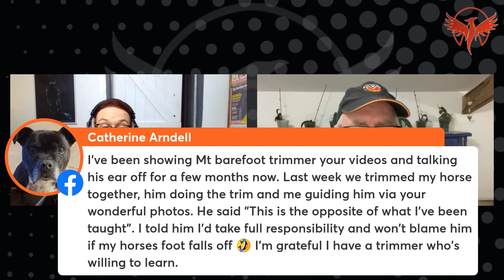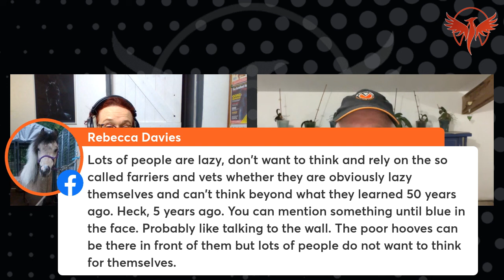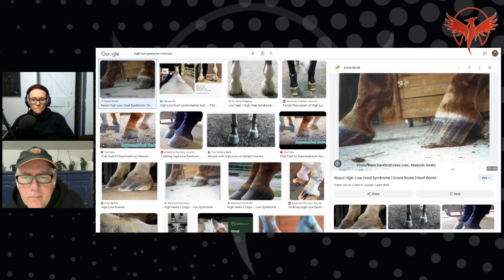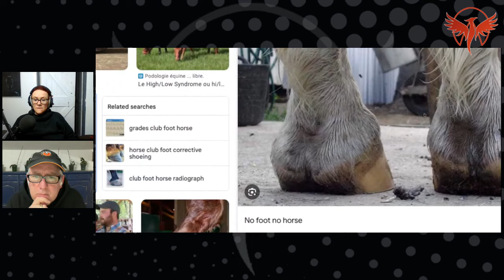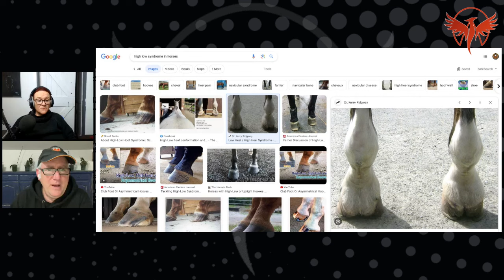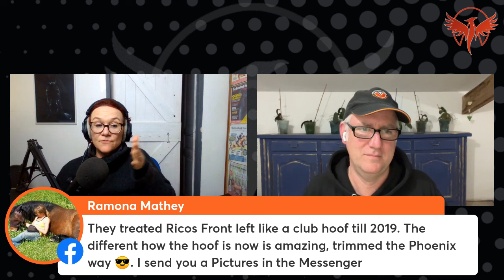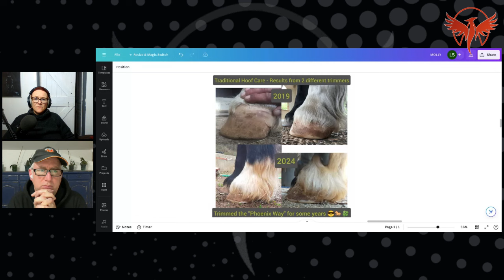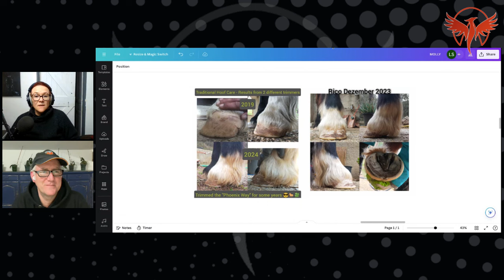Day 14 - What’s the LOW DOWN on HIGH/LOW SYNDROME?👠 (was it ever a horse problem?)🚷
I start off this live talking about seeing the bigger picture, how the Phoenix group is showing you all the vast problems that are in the equine world - it’s not being hidden anymore.

The Phoenix group is just a tiny microcosm of what is really going on out there in the big wide world, and now finally owners are beginning to be awakened to the real problems with hoof care - which is most definitely not welfare.

We talk about how we get rid of bad energy and how we protect the Phoenix group to make it a safe place for everyone.

We reached 3.5K yesterday… in just 2 ½ months! This group is fast becoming the go to group for people to find the right answers for their equines.

Go here to join - The Phoenix Way: Path 2 Hoof Health

HM are the least invasive of all hoof care providers on the planet, and yet we are the ones blamed for 'doing it wrong' - how can we be 'doing it wrong' if we follow 55 million years of evolution?

We show the ugly truth of rehab, warts and all - where are theirs?

For us right now in this pioneering work that we do (how crazy that keeping it natural is pioneering 🤦‍♀️)… the sad truth is we have to keep these rehabs out of the eye of the vets and other professionals because they don’t understand the natural foot.

If we’ve heard a vet say "take the toe off your horse’s hoof" once, we’ve heard it a 1000 times! But it is reckless behaviour to tell people to take the toes off.

“If Mother Nature puts something there and you keep taking it away, then that is harm, you are harming that animal.” (one of my quotes in the show)

Why do people get cranky when we say that we are embracing 55 million years of evolution? It completely perplexes me.

During the show I tell you a story of lady who I am helping to rehab her mare who was crippled - across the Atlantic ocean to me.

She had no choice but to pick up her newly purchased tools and step up for her own horse.

Her trimmer had walked away from her because, after 2 years of the mare suffering, she asked the trimmer to stop removing the toe and the trimmer refused and walked away.

That’s not critical thinking. That’s not welfare. And it certainly isn’t progress.

I go on to tell you more about this fantastic story of this determined horse owner who had no-one to help her and had never trimmed a hoof in her life!

 You can be that determined too!

You can become a Phoenix Warrior like her.

And then… we get on to our main topic of this show which is: high/low syndrome, why it happens, and how you can prevent it and treat it?

I give examples on the screen as we take a tour round Google to see what we can find.

We’re being told these lives are inspirational and emotional, and you as horse owners can really relate to the things we talk about.

We thank you for supporting us and for watching our shows.

You can support yourself and your horse too by finding out even more about the wrong and the right hoof care, the wrong and the right diet and management… just like the lady and her mare that I am helping online to trim right now.

Lindsay Setchell, BSc (Hans), PGCE, HMB Pro Instructor

Founder: Hoofing Marvellous & the HM International School of Horse & Hoof Care

If you would like to learn more about hoof problems and laminitis please take the following 4 steps:

👍 STEP 1. Join our FREE Phoenix group and join 1000s of other owners who are now waking up and fixing laminitis themselves: The Phoenix Way: Path 2 Hoof Health

🎥 STEP 2.

👩‍🎓 STEP 2. Join our 15-day online Transformation Challenge 🏆 to learn fast about what causes laminitis and how to stop it

(all pre-recorded lessons roughly 1 hr per day - take 15 days or longer - go at your own pace)
THEN…

💪 STEP 3. Join our 10-day Hoof Hero Challenge 🏆 and learn the CORRECT TRIM - whether you want to trim yourself or not - you need to KNOW (follows on from the 15-day challenge).

(Both challenges will cost you around 500 $ or £ total - pay for one at a time or both together - THEY WILL change you and your equine’s life forever… not 1000s on vets bills with unmentionable financial and emotional stress!!!)

“It's probably the best (and most relevant) online course I've participated in” Gitte, Denmark

Stop laminitis and hoof problems - rise to the challenge 🏆